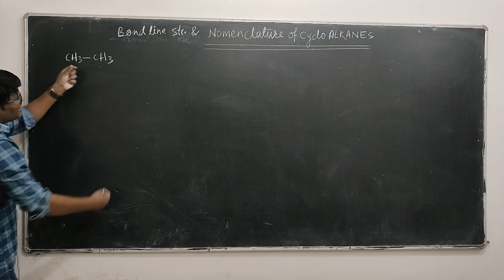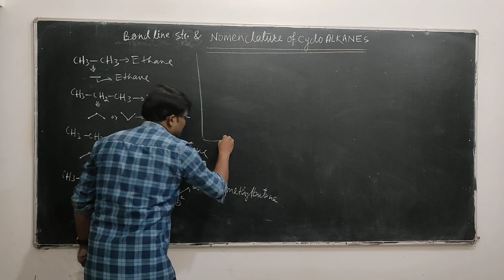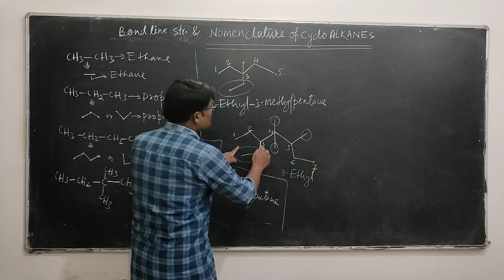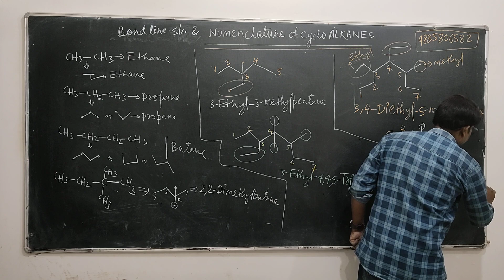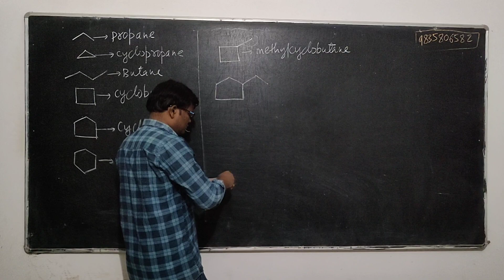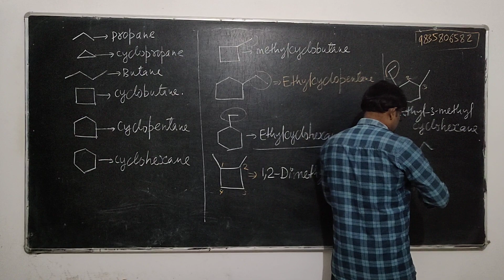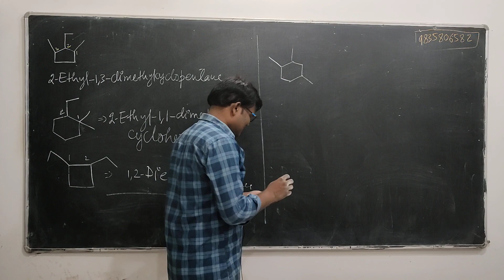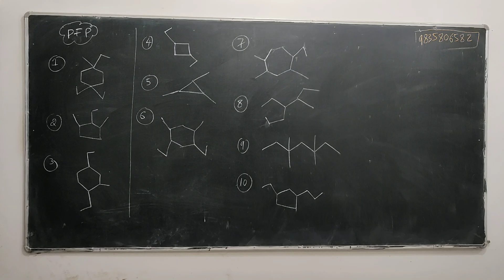28 October 2021# Nomenclature of Alkanes# video# 03